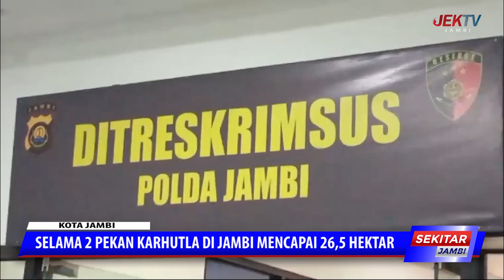SELAMA 2 PEKAN KARHUTLA DI JAMBI MENCAPAI 26,5 HEKTAR